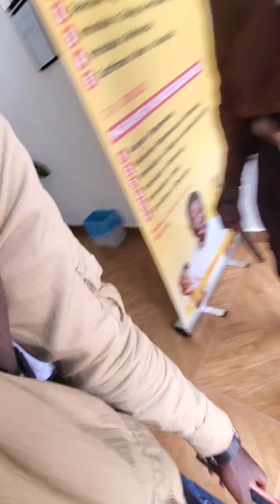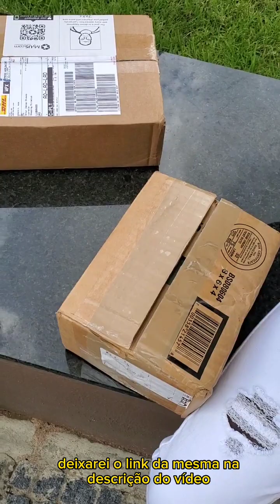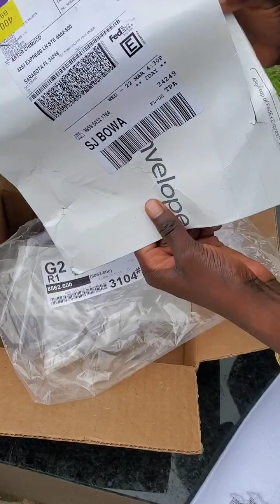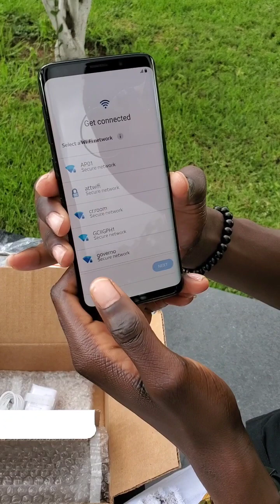Desvendei Como Paguei UM PREÇO INCRÍVEL Pela Minha Novíssima iPhone 11 Pro!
Você não vai acreditar o que encontre no ebay. Depois de uma grande pesquisa de mercado encontre um iphone11pro por menos 168 MIL KZ.

LINK DO FORNECEDOR